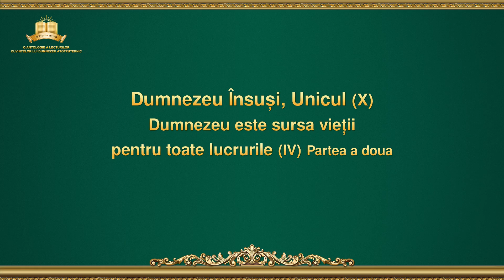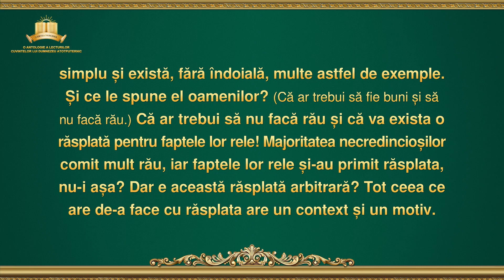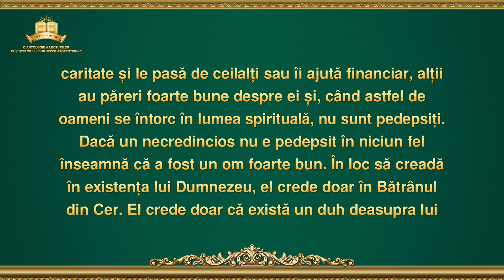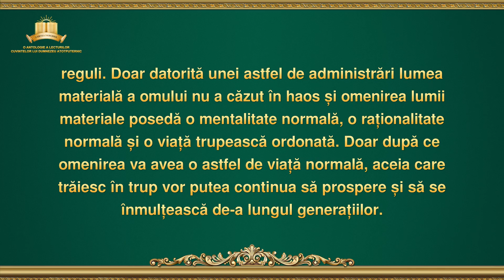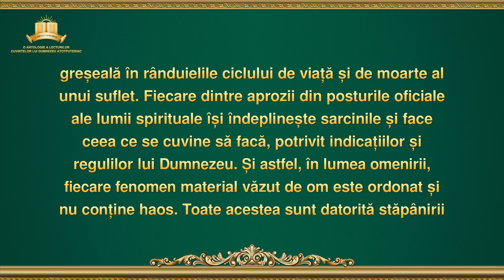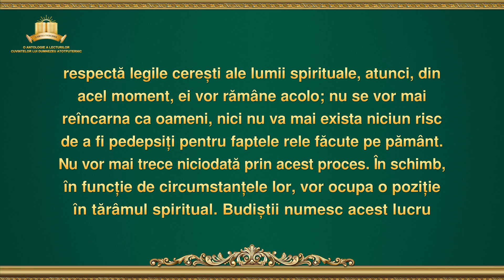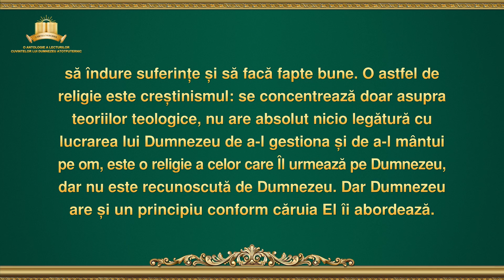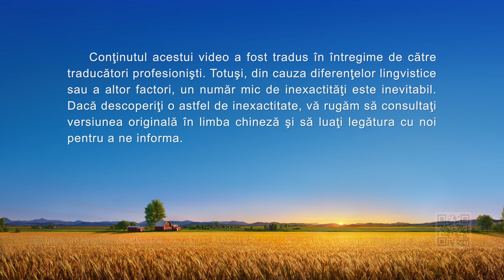„Dumnezeu Însuși, Unicul (X): Dumnezeu este sursa vieții pentru toate lucrurile (IV)” Partea a doua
Cuvântul lui Dumnezeu „Dumnezeu Însuși, Unicul (X): Dumnezeu este sursa vieții pentru toate lucrurile (IV)” Partea a doua